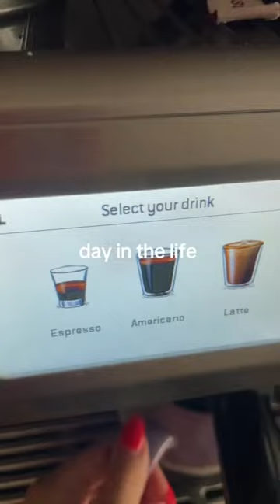A day in the life as an ESPN betting analyst 💰 🏃‍♀️